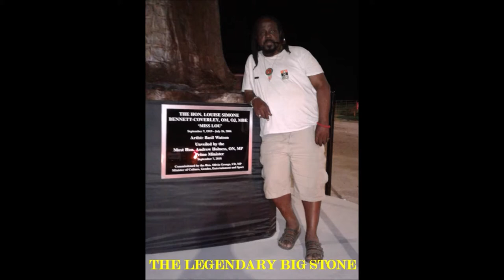MISS LOU : A TRUE JAMAICAN ICON/LEGEND GONE TOO SOON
Louise Simone Bennett-Coverley or Miss Lou, OM, OJ, MBE (7 September 1919 – 26 July 2006), was a Jamaican poet, folklorist, writer, and educator. Writing and performing her poems in Jamaican Patois or Creole, Bennett worked to preserve the practice of presenting poetry, folk songs and stories in patois ("nation language"),[2] establishing the validity of local languages for literary expression